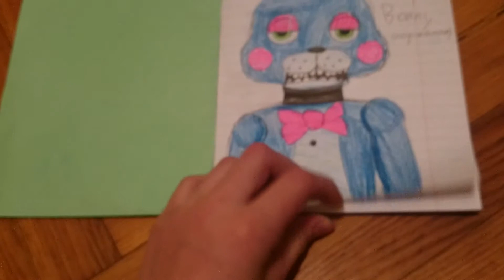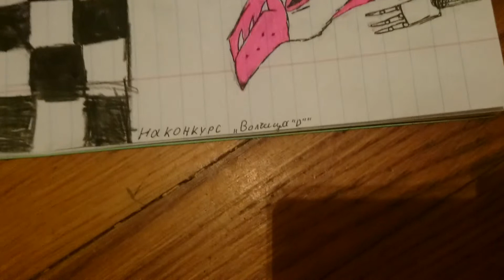Мои рисунки Ф.Н.А.Ф. 4часть!!!!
Волчица"D"-канал конкурса